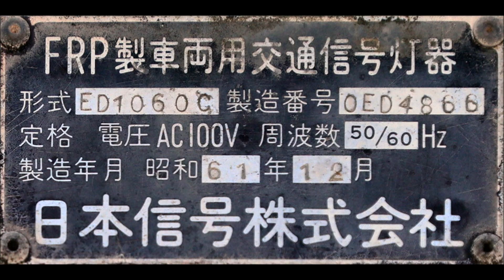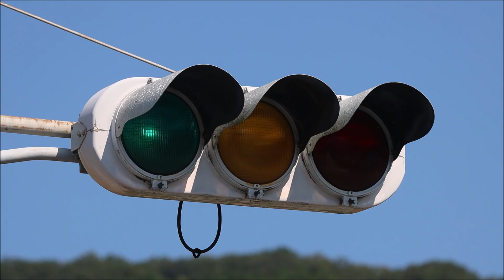【極上のFRP】令和に残る奇跡の信号！片上南交差点の古い信号機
三重県「片上南」交差点の信号機。
めっきり見かけなくなったFRP製の灯器が、現役で活躍しています。

状態も極上。
条件も良く、嬉しい信号機です。